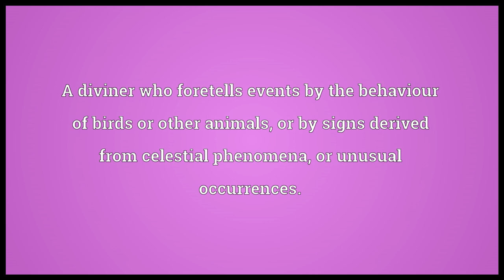Augur Meaning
Video shows what augur means. A diviner who foretells events by the behaviour of birds or other animals, or by signs derived from celestial phenomena, or unusual occurrences.. An official who interpreted omens before the start of public events..  augur pronunciation. How to pronounce, definition by Wiktionary dictionary. augur meaning. Powered by MaryTTS